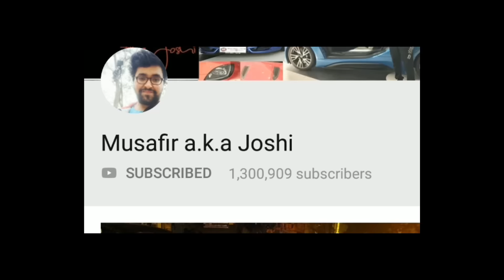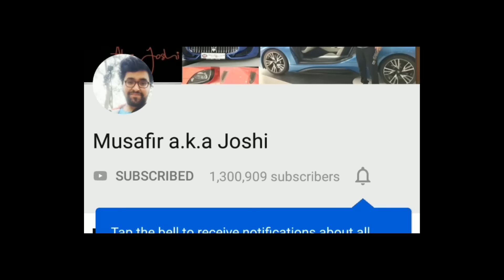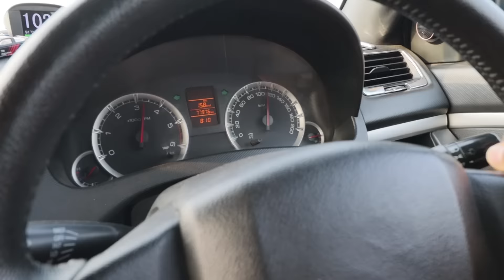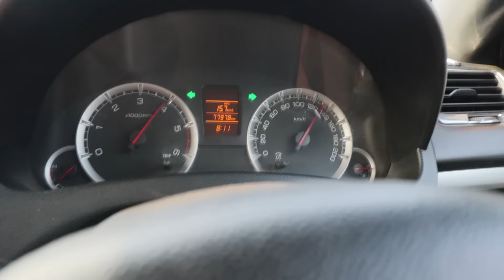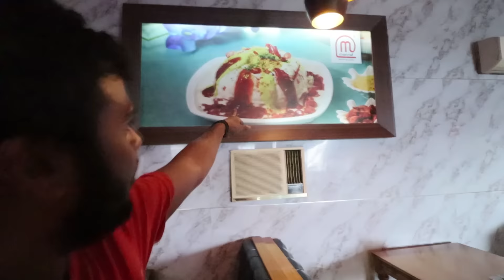Driving My Swift At 140 Speed | Musafir Sunday Drive | Modified i20 | Scorpio Loud Music Setup